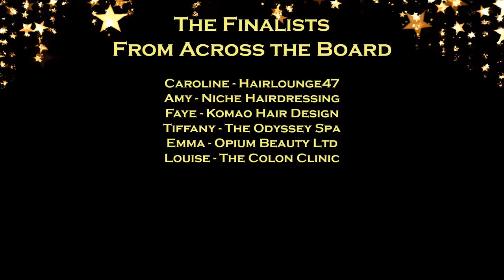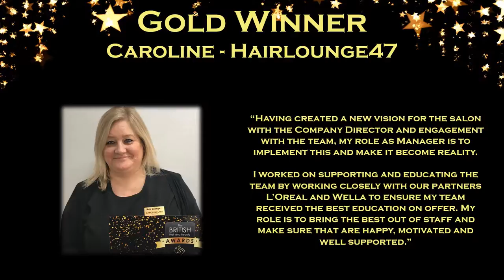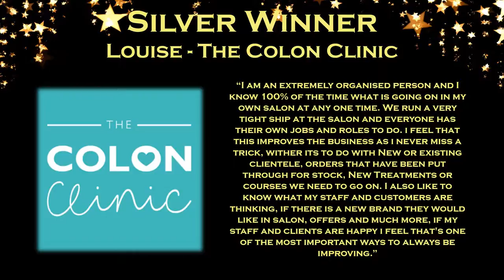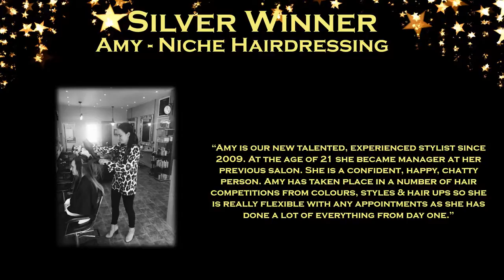Manager of the Year 2019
Caroline – Hairlounge 47 - Gold
Tiffany – The Odyssey Spa - Gold
Louise – The Colon Clinic – Silver
Emma – Opium Beauty Limited
Amy – Niche Hairdressing
And the National winner is…
Tiffany – The Odyssey Spa